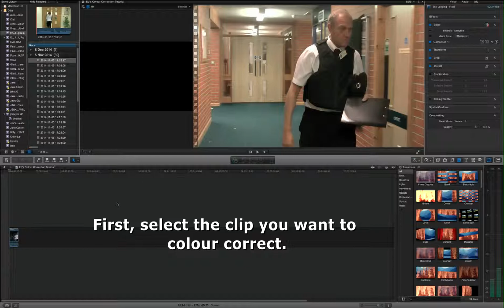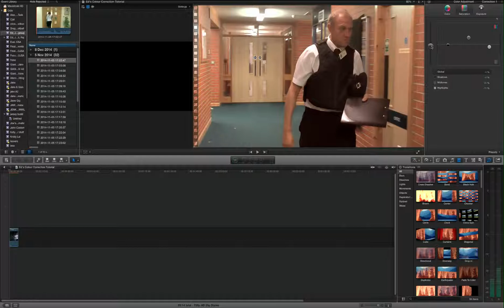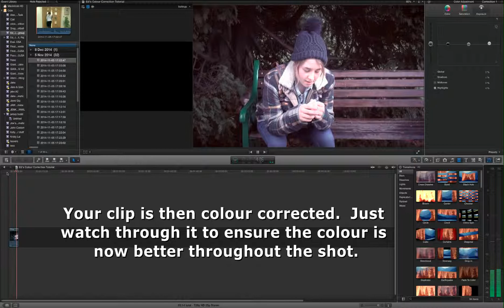Evaluation Question 6 - Colour Corretion Tutorial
AS Media Coursework - Jee Media Productions - Evaluation Question 6 - EJC